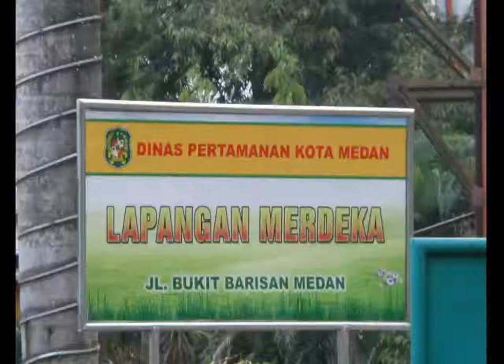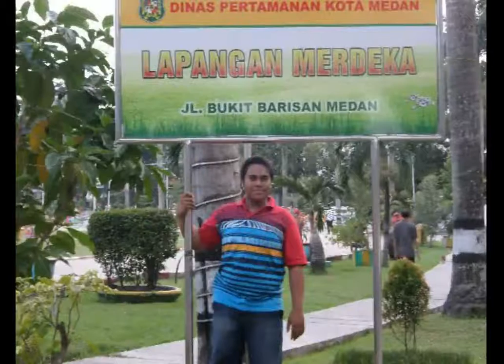Lapangan Merdeka Medan Seru